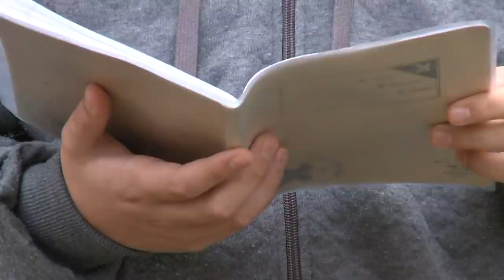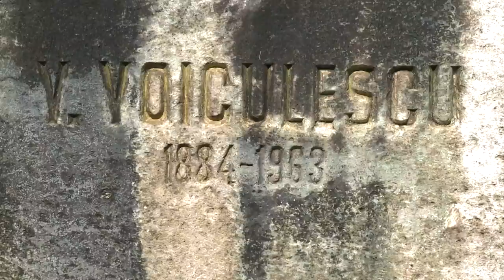Duhul literaturii - Vasile Voiculescu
Reportaj realizat de Radu Găină, difuzat în cadrul emisiunii Universul credinţei, de pe TVR1, despre literatura de inspirație religioasă a poetului Vasile Voiculescu.